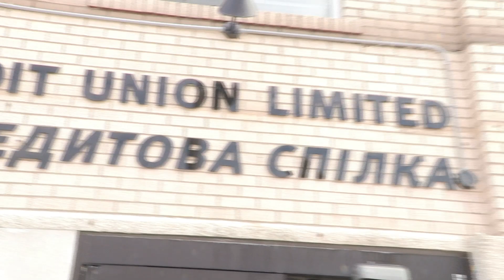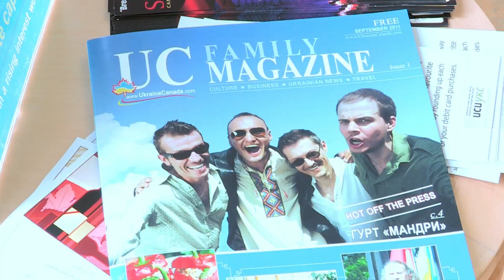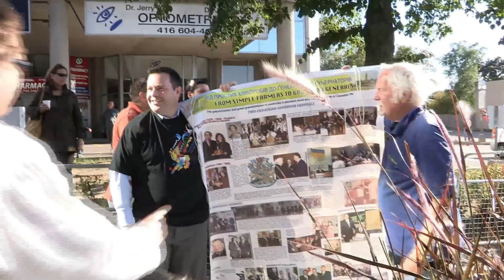Kontakt TV: Sept 24, 2011 (#2004, Part 5) - Roh Cahute